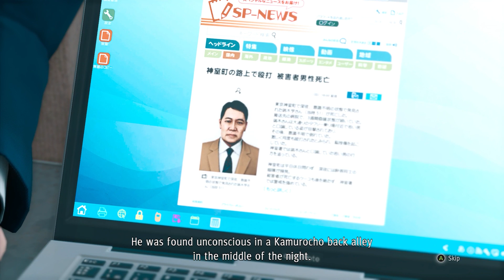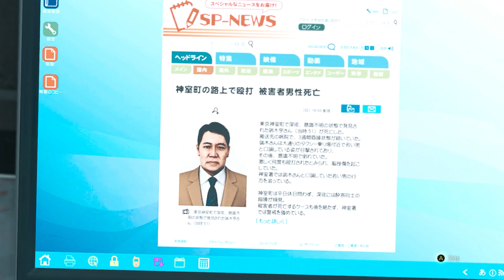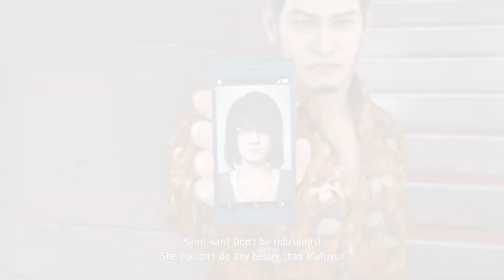BUSTED - Judgment Playthrough (Part 42)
Welcome to my Judgment Let's Play!

About Judgment:

RGG Studio proudly presents Judgment, an action-adventure detective game that follows twisted crime running deep beneath the surface of Tokyo. Play as Takayuki Yagami, a disgraced defense attorney turned detective, as you claw your way through Kamurocho’s underground crime network and uncover the truth behind a string of grisly murders. In this legal thriller, the balance between justice and mercy teeters on the edge.

Take advantage of two unique battle styles to take down adversaries in electrifying encounters. Packed with Hollywood-worthy combat sequences and cinematic twists and turns, this twisted tale will keep your mind racing for answers until the very end.

Judgment:

Developer:
Ryu Ga Gotoku Studio
Publisher:
Sega